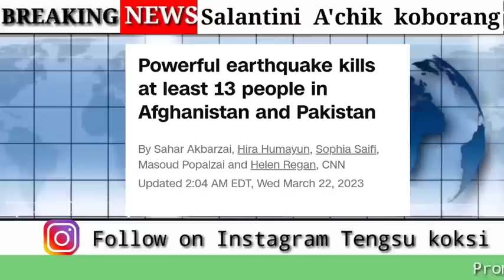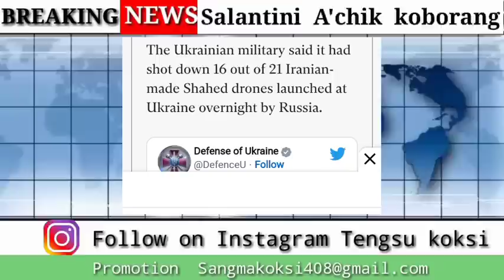Atam l Mobile Video game kalani gimin sipile doke so'ota...etc